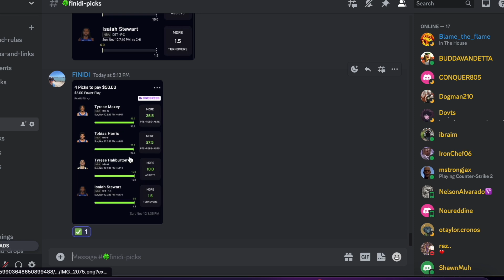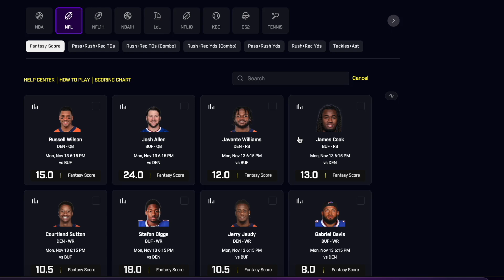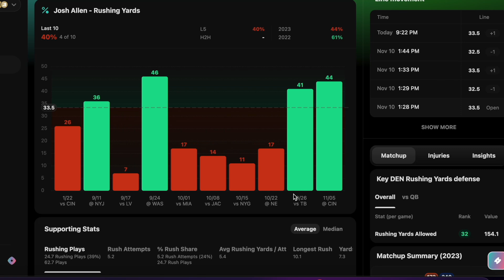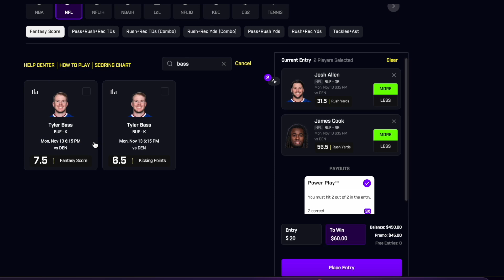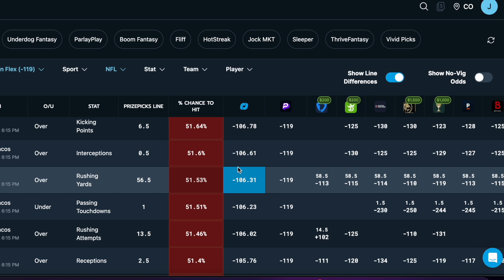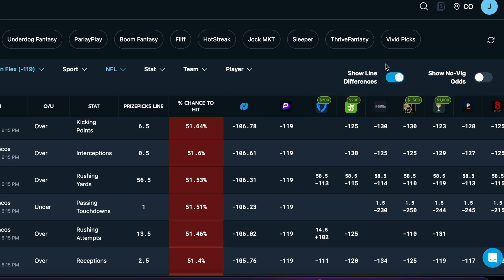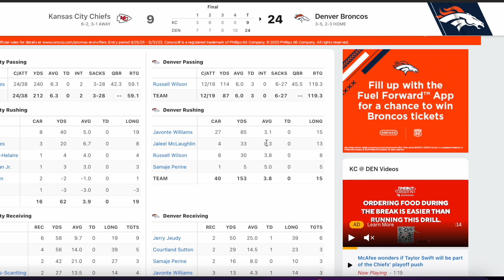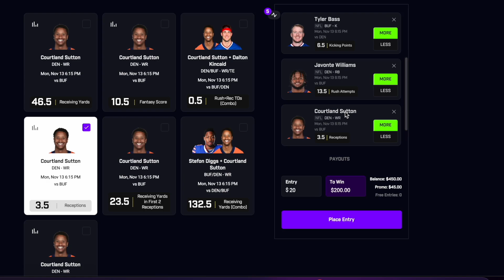PRIZEPICKS MONDAY NIGHT FOOTBALL BILLS BRONCOS 11/13 CORE PLAYER PROPS!!